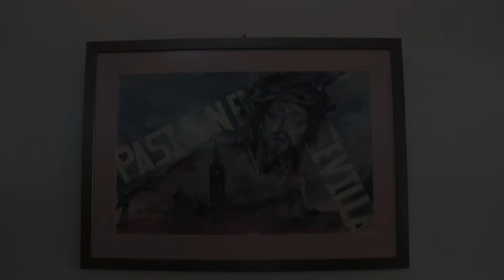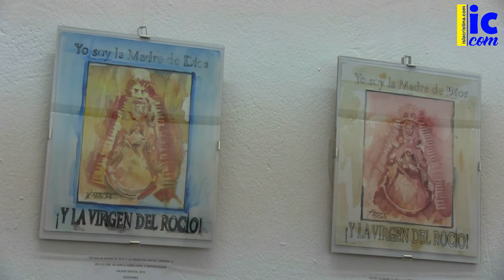Exposición: " RETALES " (Caliani Santos)-Isla Cristina, del 1 al 15 de Julio 2021.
Exposición: " RETALES " (Caliani Santos)-Isla Cristina, del 1 al 15 de Julio 2021 en Galería de Arte Municipal "Pintora Charo Olías".